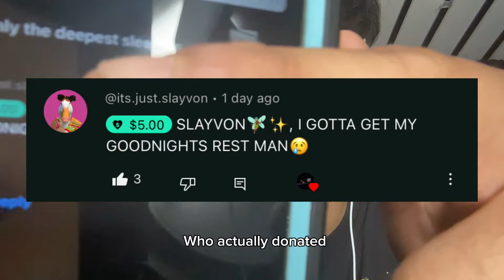ASMR Whispering EVERY SUBSCRIBER'S Name